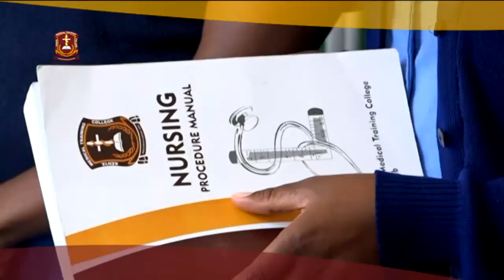Hope Beyond Darkness highlights life of Intellectual disabled children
Hope Beyond Darkness highlights life of Intellectual disabled children and that all is not lost for them as we have a success story of Mark who after gaining Vocational training at Don Orieno, he is a good farmer, selling his produce to the community and earning a living.